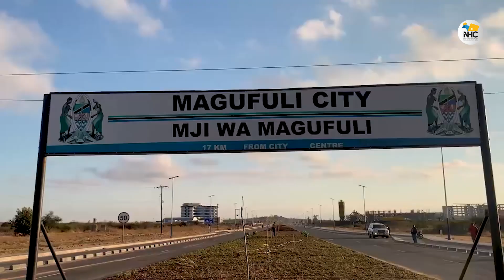"Mtaji NHC Umekua Kutoka Trilioni 2.9 Kufikia Trilioni 3.4 - Mchechu